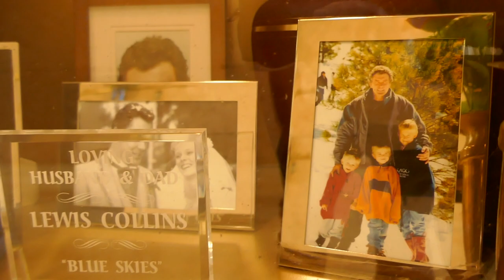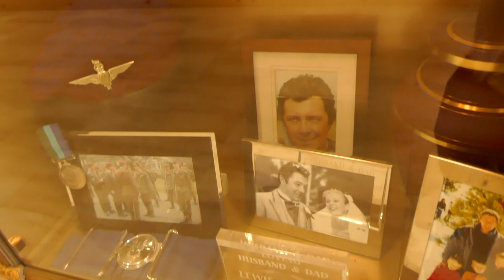Actor Lewis Collins Grave Green Hills Memorial Park Rancho Palos Verdes California USA June 30, 2021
Actor Lewis Collins Grave in Pacifica Mausoleum at Green Hills Memorial Park in Rancho Palos Verdes California USA on June 30, 2021.